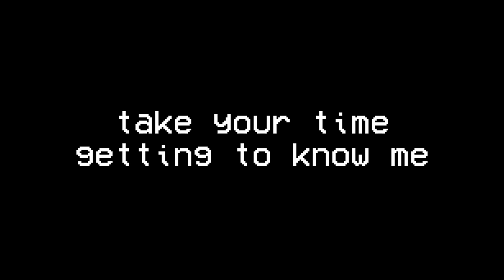Stationary Push Blocks can still crush you.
You probably know the first two tips: easy curse by breaking a 2-block high skeleton block, you can dodge ghosts with door invulnerability frames, and got damn push blocks can crush you while totally stationary.

A bonus weekend video for you with a bold new format inspired by my MIC NOT WANTING TO WORK SOMETIMES. I guess you can get crushed by stationary push blocks. LISE shouldn't have tried to climb through that gap...

- my schedule may change soon.